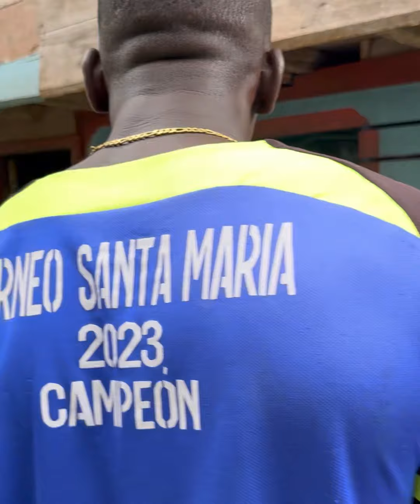Capi/85 Obdulio comprando al cuñado